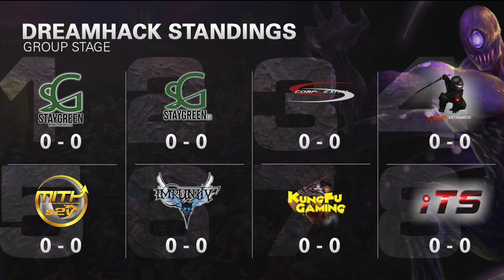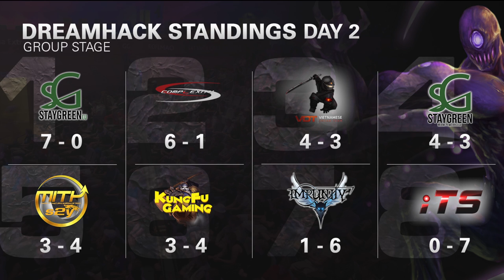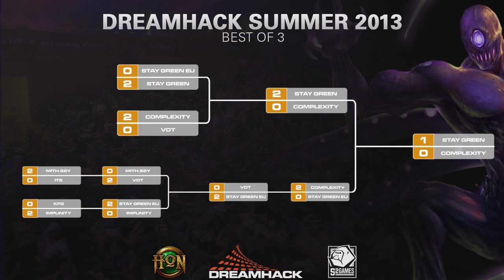DreamHack Summer 2013 Recap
A recap of the DreamHack Summer 2013 Event that took place in Jonkoping, Sweden from June 15-18th.